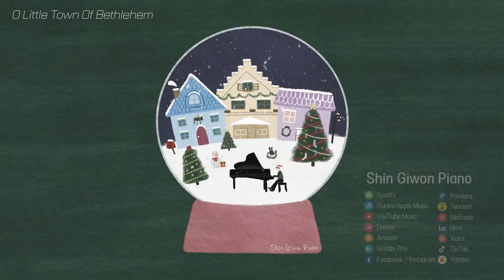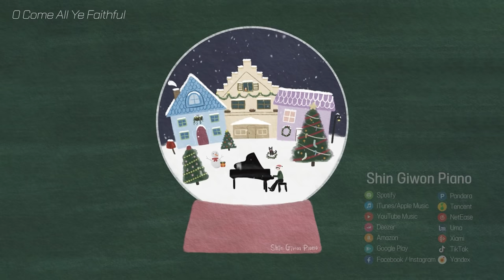🎅 Christmas Carol Jazz instrumental / Winter Music Piano Collection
💚🎅Merry Christmas! :)

✨Music List & Individual Songs link
2021 Christmas Jazz Vol.1

Smooth Relaxing Christmas Jazz instrumental / Carol Songs Piano Collection | ShinGiWon Piano Cover